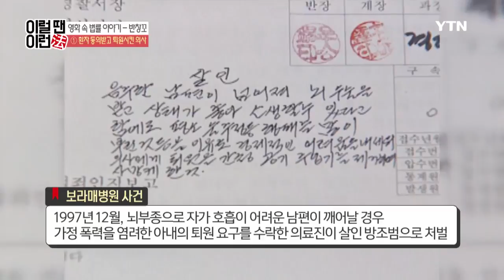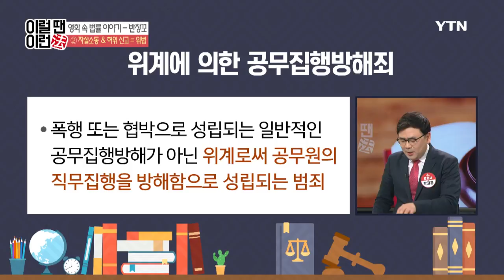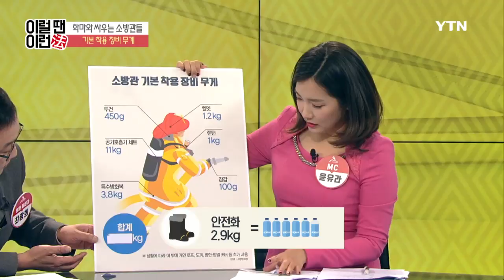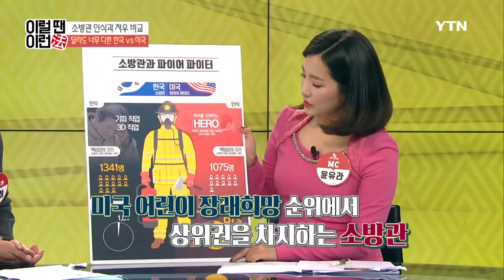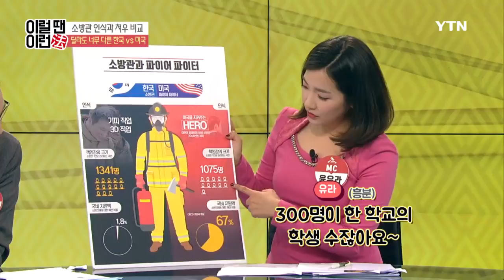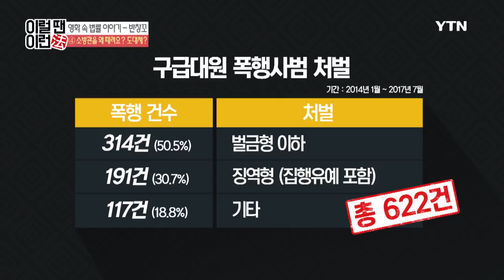[이럴 땐 이런 法] 영화(반창꼬) / YTN DMB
[이럴 땐 이런 法] 영화(반창꼬)